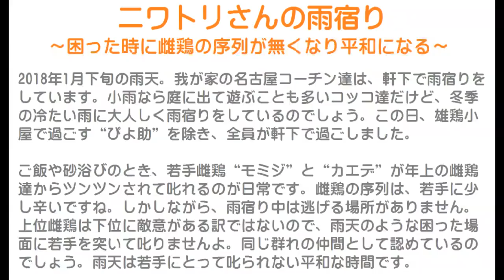ニワトリさんの雨宿り～困った時に雌鶏の序列が無くなり平和になる～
2018年1月下旬の雨天。
我が家の名古屋コーチン達は、軒下で雨宿りをしています。
小雨なら庭に出て遊ぶことも多いコッコ達だけど、冬季の冷たい雨に大人しく雨宿りをしているのでしょう。
この日、雄鶏小屋で過ごす“ぴよ助”を除き、全員が軒下で過ごしました。

ご飯や砂浴びのとき、若手雌鶏“モミジ”と“カエデ”が年上の雌鶏達からツンツンされて叱れるのが日常です。
雌鶏の序列は、若手に少し辛いですね。
しかしながら、雨宿り中は逃げる場所がありません。
上位雌鶏は下位に敵意がある訳ではないので、雨天のような困った場面に若手を突いて叱りませんよ。
同じ群れの仲間として認めているのでしょう。
雨天は若手にとって叱られない平和な時間です。